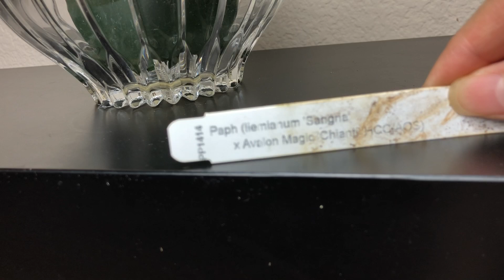兜蘭-有續花性的她能開幾朵花 Paphiopedilum Liemianum 'sangria' x Avalon Magic Chianti' HCC/AOS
PaphiopedilumLiemianum’sangria'XAvalonMagic Chianti'HCC/AOS